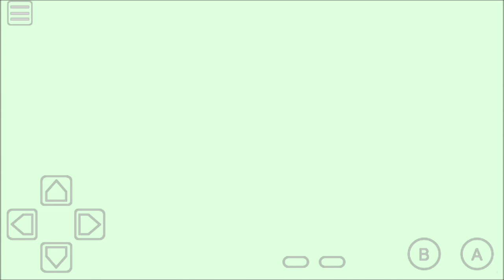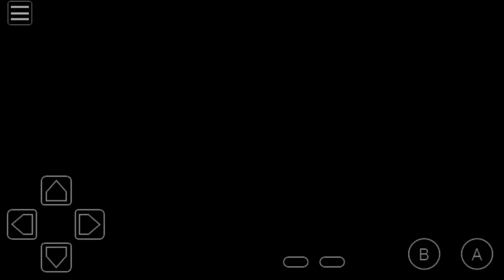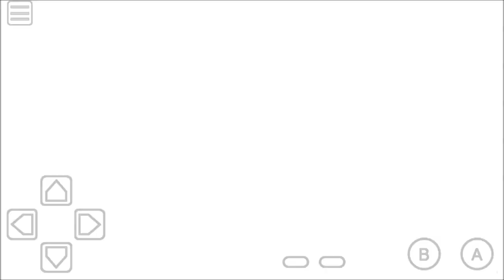Pokemon Crystal: Part 28 - Gym leader Clair